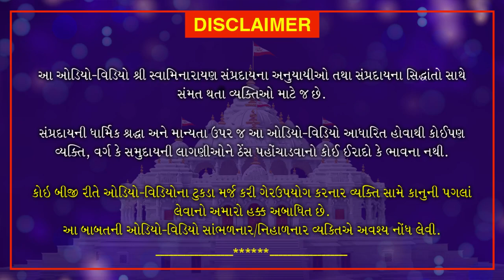Shri Muktmuni Charitram | શ્રી મુકતમુનિ ચરિત્રમ | February 17, 2021 | Swaminarayan Katha